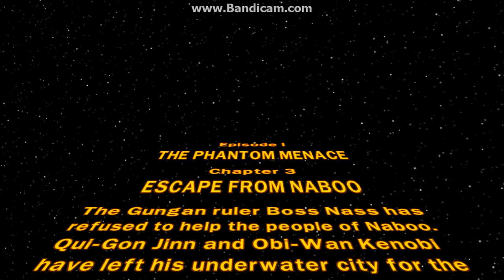lego star wars complete saga odc 3